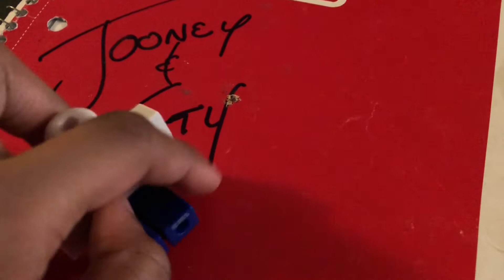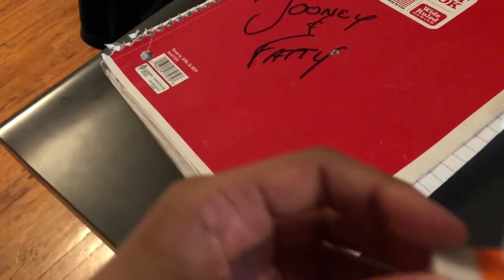The Adventures of ROBLOXia Season 1 Episode 4 - Island Balance 🏝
The ROBLOXians join a game show!